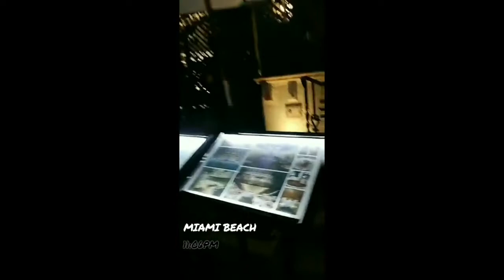How to Snap Reda31 Story TikTok CHARMOUTA Bitch in Miami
Mr Nekrouf Reda Algerian American From Brooklyn New York in Miami FL
this is my Whole SnapChat Story in Miami FL Trip
This is Exactly how you snap Correctly showing the whole thing you actually doing , so it can be easy for Viewers to live the moment you currently experiencing !
the Right way to video tape Sufficing Snaps where people can see exactly what are you doing and show more of your environment !